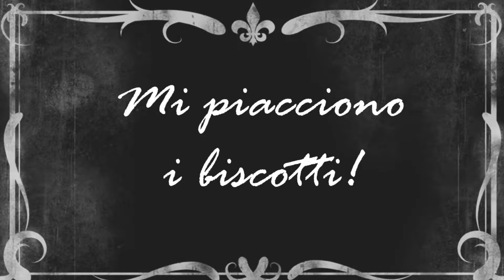Il Dio Biscotto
Video fatto complessivamente in circa due orette, tra idea, realizzazione, montaggio ecc.